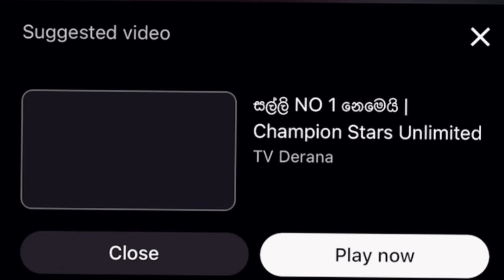" අයියේ මට ඕන සල්ලි තමා " තම සැමියාව තර කරගත් රූමත් කාන්තාව !Heshonthestreet